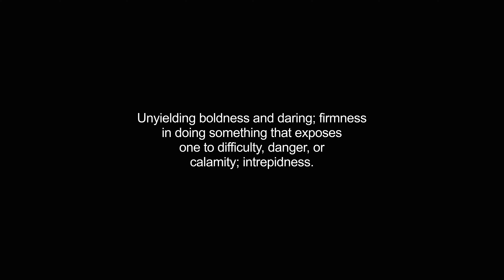hardihood video Dictionary meaning and pronunciation